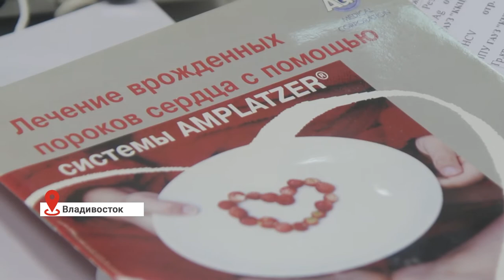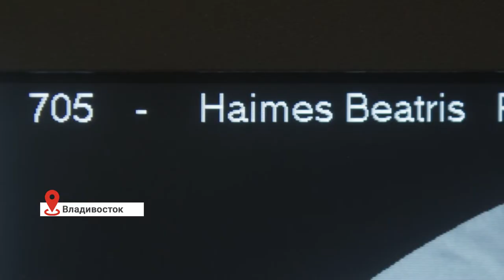Московские хирурги помогли подопечным Русфонда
Ряд сложнейших операций на сердце с применением эндоваскулярной методики во Владивосток приехали провести московские хирурги. В числе их пациентов некоторые подопечные Русфонда – в частности, Бетти де Нова и Никита Борщун, средства на операции которым помогли собрать вы, наши зрители.